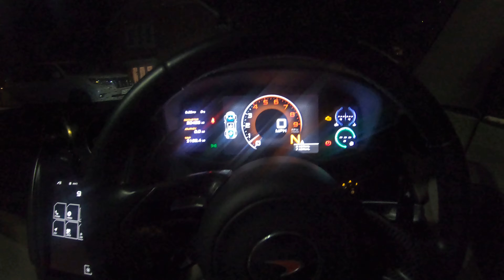POV McLaren 570s Night Drive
Come with me on a pov night drive in my McLaren 570s